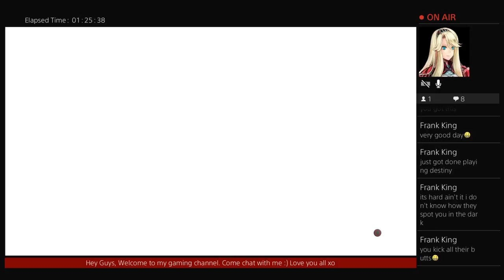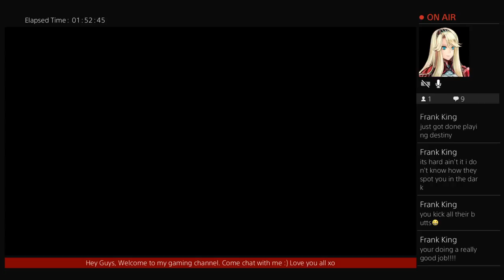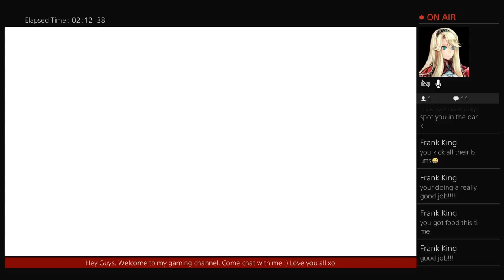Thief - Big Boss Bitch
Hey Guys,

Jaqalana Gamingly here. In the coming weeks I will be uploading games from Scary to Cutsie Bootsie ;) So you can be assured there be something for everyone.

BEST YET: "UNTIL DAWN BEST ENDING - EVERYONE SURVIVES - WALKTHROUGH"